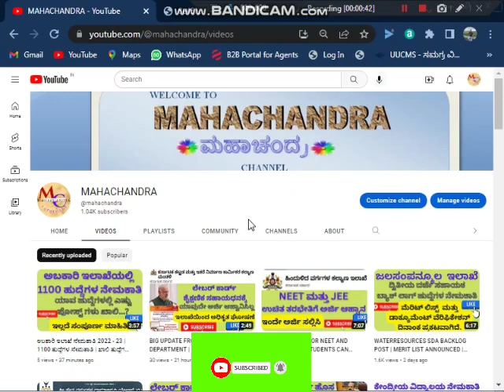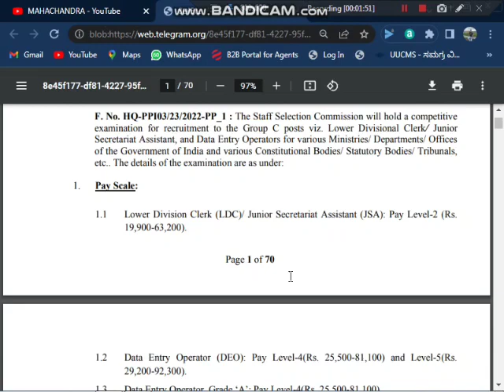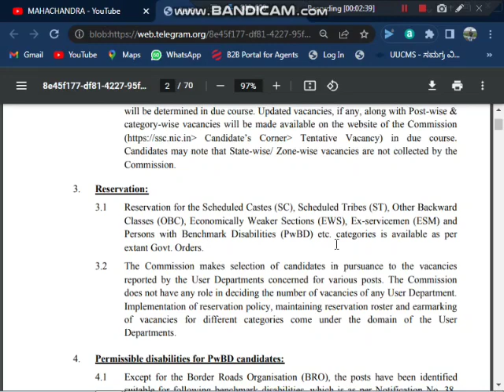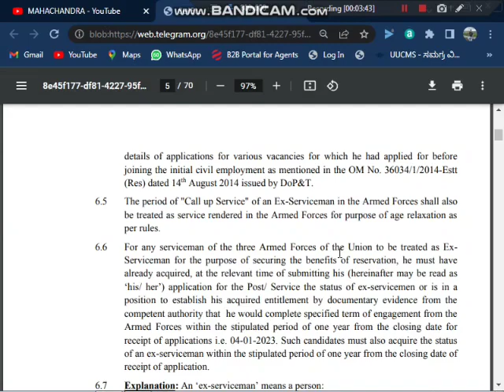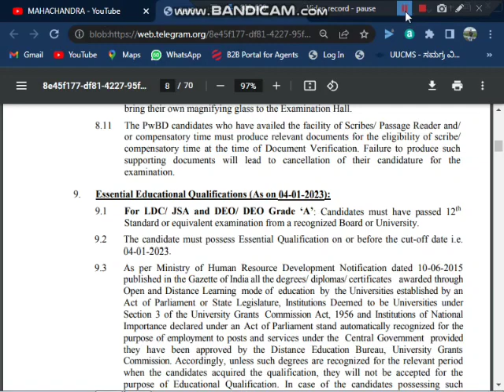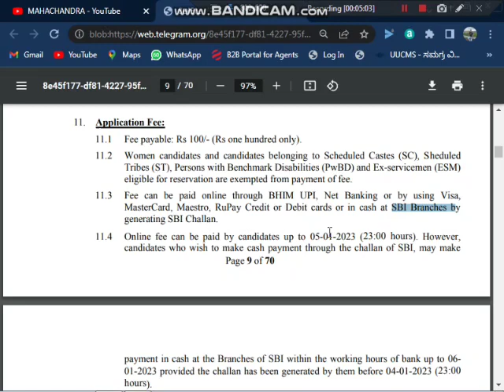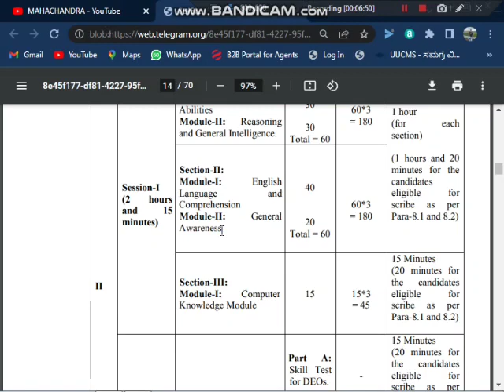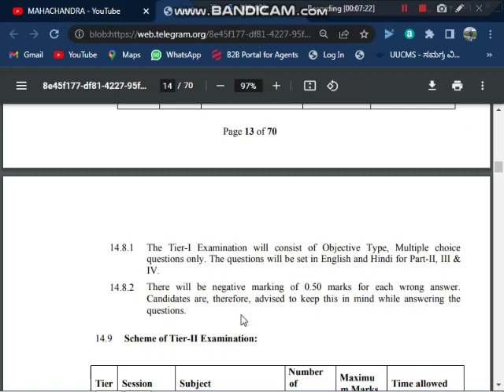STAFF SELECTION COMMISSION | BIG JOB NOTIFICATION | PUC CANDIDATES CAN APPLY | APPLY NOW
NOTIFICATION PDF